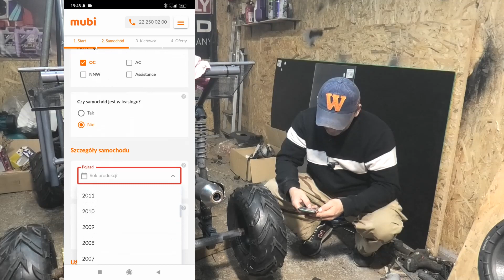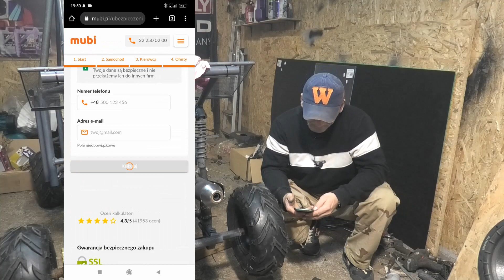Szkoła Druciarstwa Czy Dobrze Złożyłem Skrzynię i Silnik Czy Silnik Zapali ? Wazzup :)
Czy udało mi się poprawnie złożyć skrzynię i silnik. Miłego oglądania :)